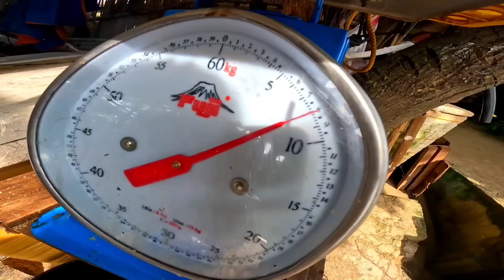Nakakatakot ang tax collector nato subrang laki